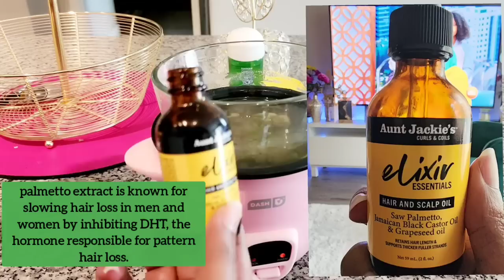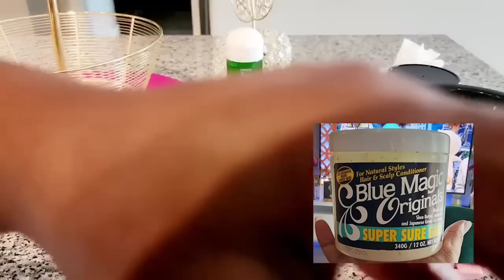ፀጉርሽን በቀላሉ የሚያሳድግ ቅባት 💛 ለፎሮፎር